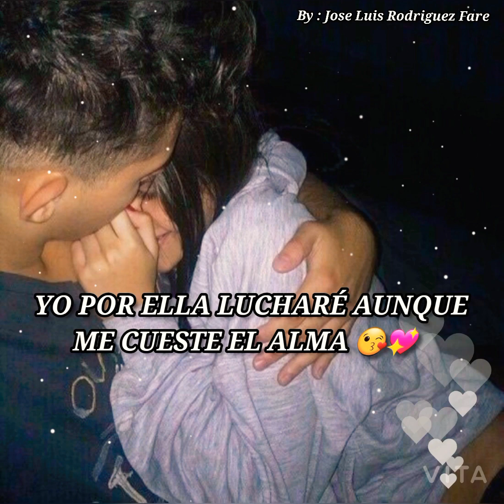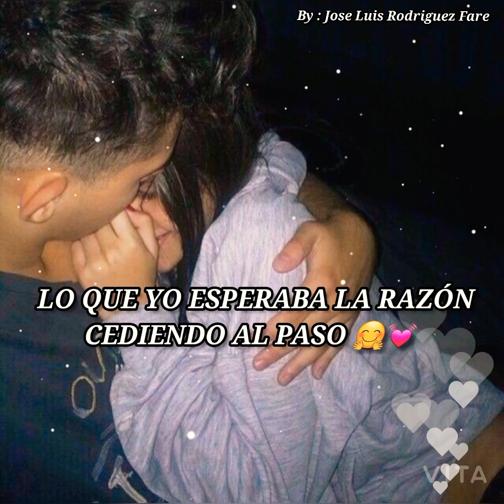Ella Es 🥰💏 Tony Vega ( ESTADO PARA WHATSAPP )